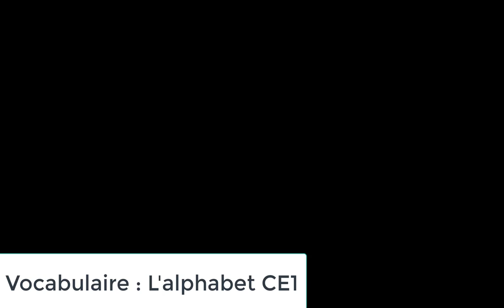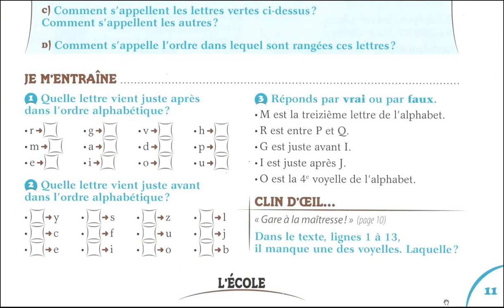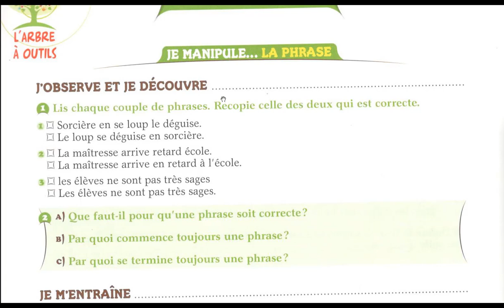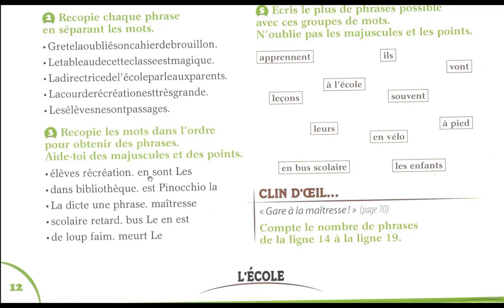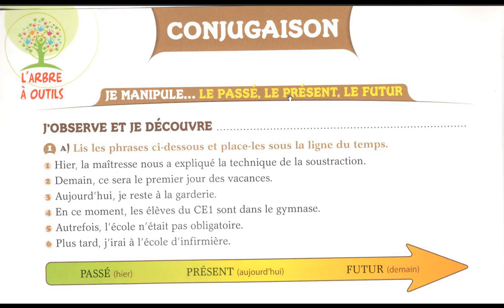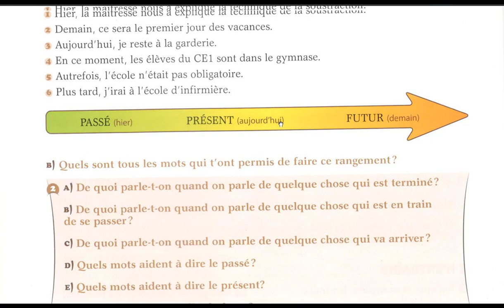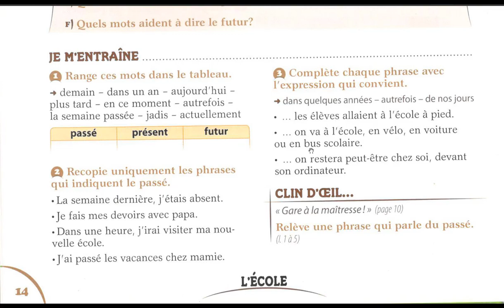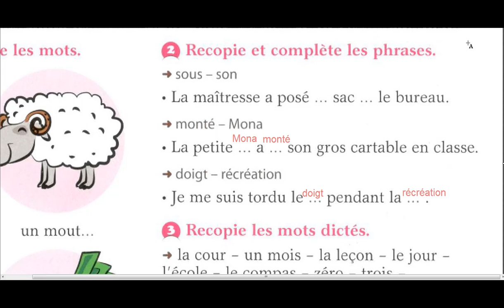Expliquer les cours de langue pour les vacances octobre pour CE1